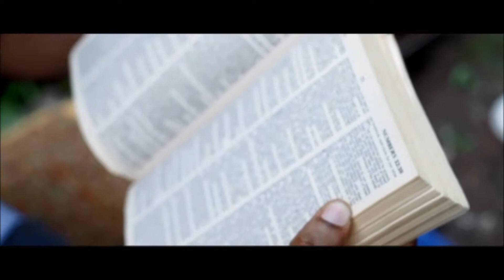SOUFLE VAN (RAP KREYOL POETRY) - BennchoumY "The Haitian MC"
BennchoumY.  The Haitian MC / MC Ayisyen is known for taking Creole mciing to the likes of Kendrick Lamar, Wyclef, Trinity international hip hop festival, Keith Murray, Rhymefest, Mosdef, all over NYC SOHO underground hiphop showcase venues, (sob's - joe's pub - BAM -) with his full live band "The Manifestasyon".  Soufle Van was adapted from the originals by Toto Bissainthe & Emeline Michel, the artist was compelled to make a newer version of this profound title.
video shot and edited by Leonard Francois for IOA productions
Story written and Directed by Bennchoumy Elien
YEYA MIZIK
Rap Creole - Hip Hop Kreyol - RAP KREYOL NEGUS - YEYA -